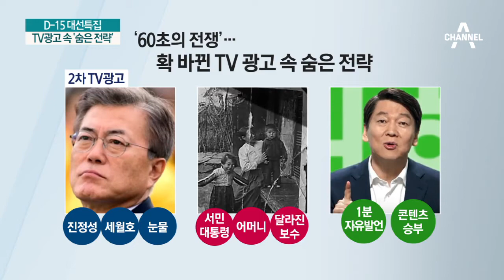TV광고 속 숨은 ‘전략’…내조 ‘공조’로 지원 사격 / '60초 전쟁' 확 바뀐 'TV 광고 2탄' 공개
'60초 전쟁' 확 바뀐 'TV 광고 2탄' 공개
TV 광고 속 전략?… 눈물·어머니·콘텐츠
안희정家, 文 전폭 지원… 부인·아들 총출동
'통합 내조' 주력… 민주당 부인 F4 모였다
유승민 미모의 딸 유담, 연예인급 인기 화제
안설희, 단정한 정장 차림으로 '그림자 유세'